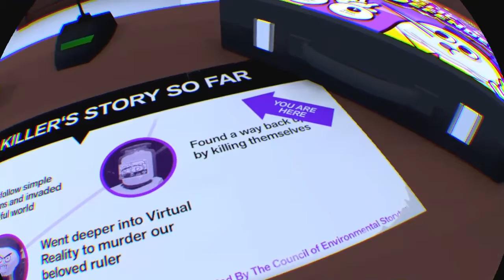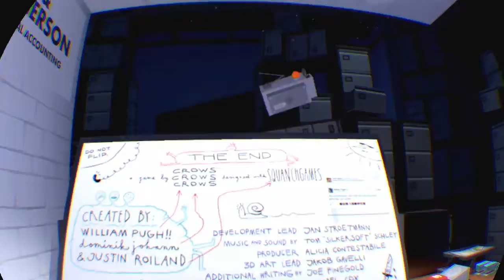accounting plus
Weird shit